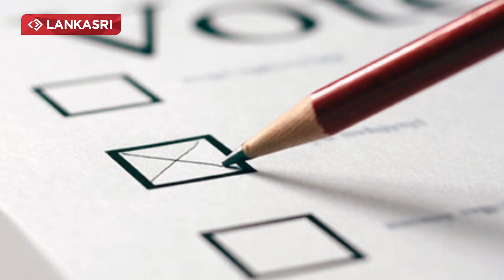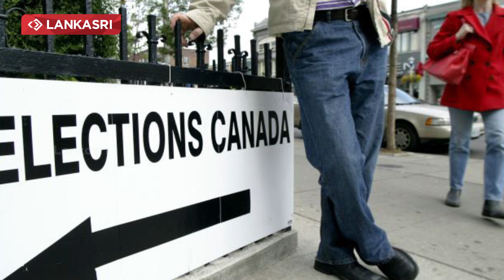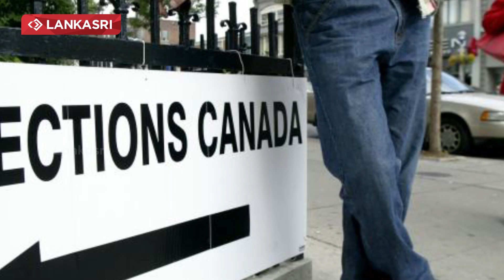More Tamil People in My Constituency: Santhikumar